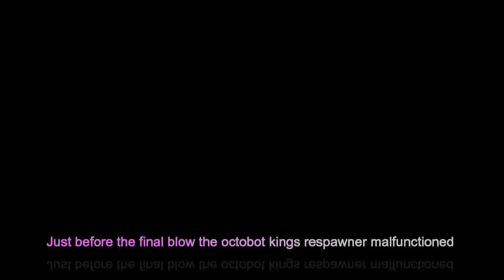(splatoon sfm) hometown heroes part 1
a story on how the team met.

hopefully i didn't overhype it too much